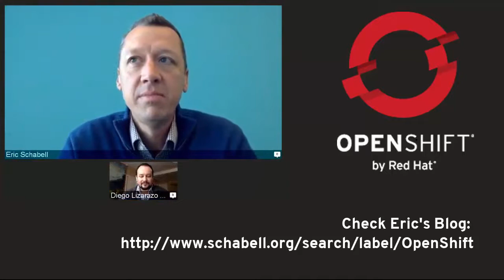The OpenShift Profiles: Eric D. Schabell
The latest entry of the OpenShift Profiles brings you  Eric D. Schabell, Red Hat Technology Evangelist.

Eric will tell us a lot about his background and the intricacies of his current role. He will also give us a great idea of why OpenShift was a great tool for a developer like him.

You can follow Eric on twitter, @ericschabell ) to be up to date with many OpenShift related topics.